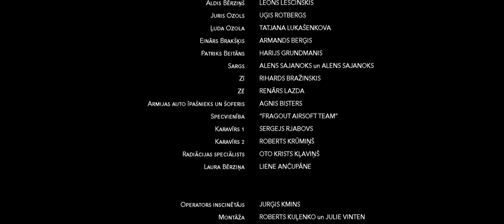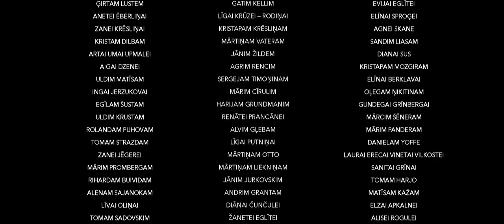Laura un Vineta